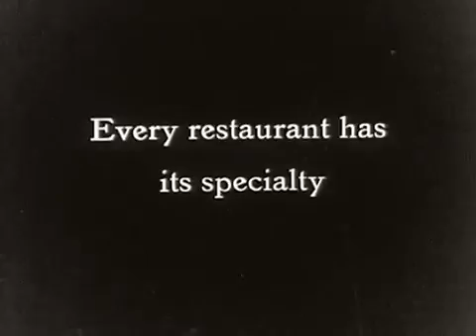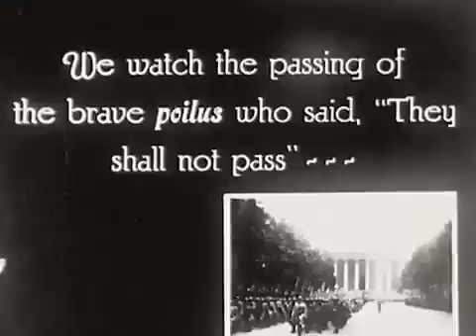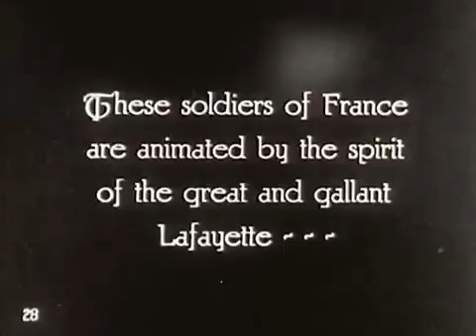Popular Videos - 1920s & Newsreel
Sightseeing Paris, France. CharlieDeanArchives - Archive footage from the 20th century making history come alive!

The wonders of nature in Yosemite. CharlieDeanArchives - Archive footage from the 20th century making history come alive!

Geography film with some animated maps and diagrams. CharlieDeanArchives - Archive footage from the 20th century making history come alive!